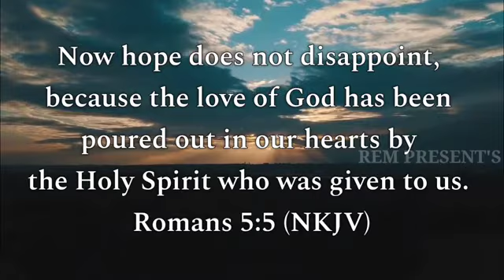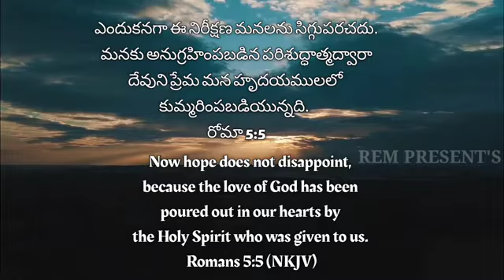16th December 2021 ||Today God's Promise ||ఈ రోజు దేవుని వాగ్దానం || Daily Biblical Devotion ll